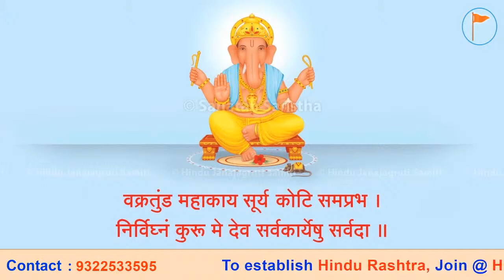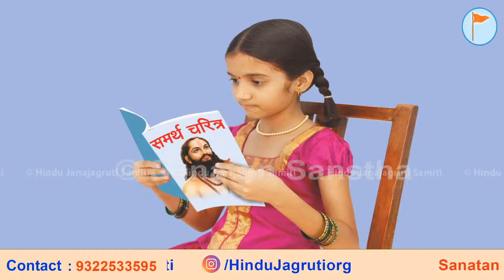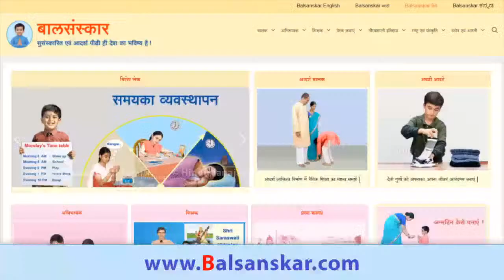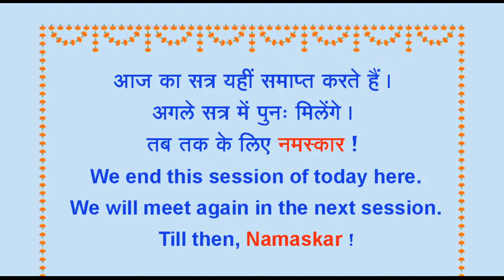लिखावट स्वच्छ और सुंदर हो !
सनातन संस्था एवं हिन्दू जनजागृति समिति द्वारा आयोजित
🚩 ऑनलाइन सत्संग शृंखला 🚩
गुरुवार, 20 अगस्त 2020, ऑनलाइन सत्संग के विषय
🌸 बालसंस्कार वर्ग : लिखावट स्वच्छ और सुंदर हो !
⏰ समय : सायं. 6.00 से 6.45
▫️ Youtube.com/HinduJagruti
▫️ Youtube.com/SanatanSanstha1
▫️ Fb.com/Sanatan.org
▫️ Fb.com/HinduAdhiveshan